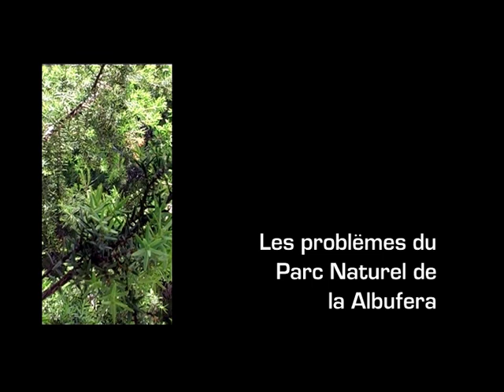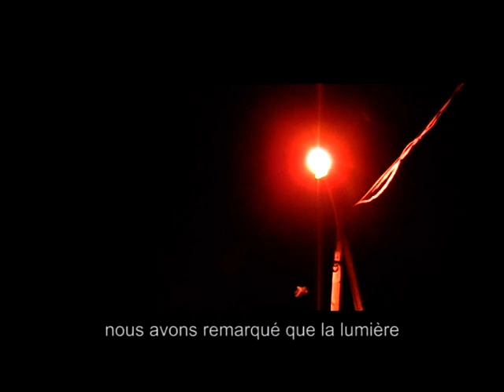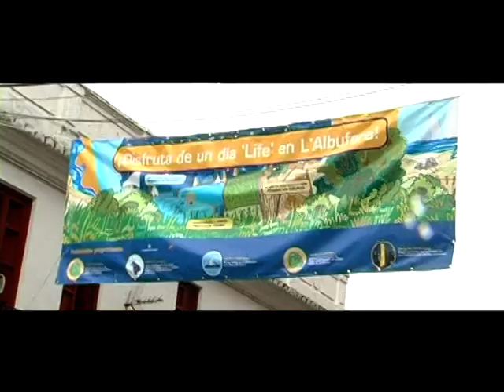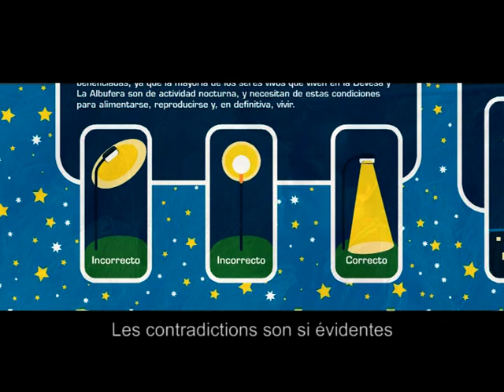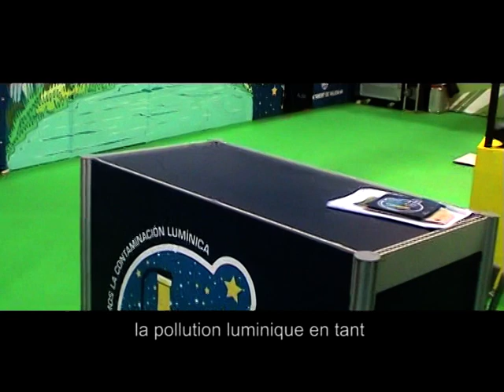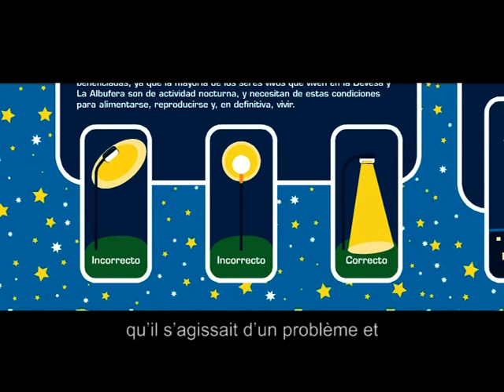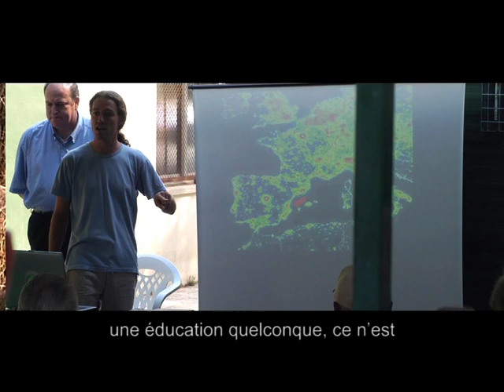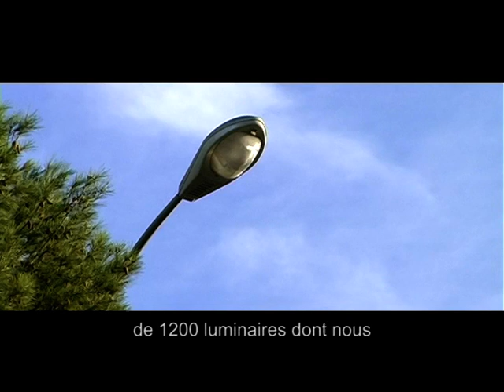LIFE ECOLIGHT 2006 (valencià)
Proyecto LIFE ECOLIGHT
Integrated management of lighting in the Albufera Nature Reserve (Valencia)
Programa LIFE de la Comisión Europea
AYUNTAMIENTO DE VALENCIA

LIFE03 ENV/E/000118
01-DEC-2003 to 31-DEC -2006